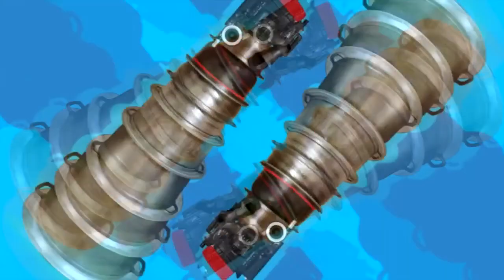CUISINE - Porc aux calebasse avec J Paul VOLNAY